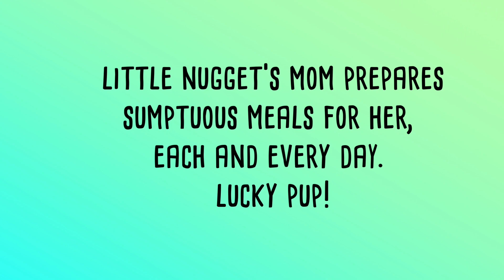Sumptuous - A word a day - learn with Mr Bear!